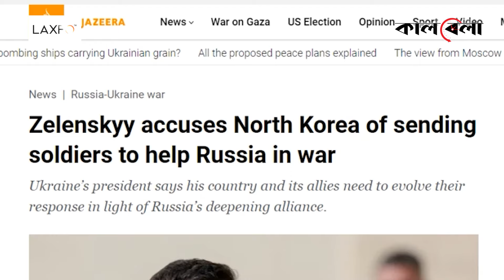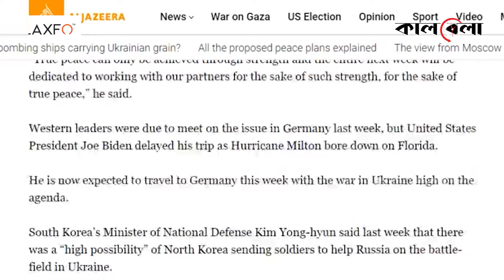এবার রুশ বাহিনীতে যোগ দিচ্ছে বিদেশী সেনারা! | Russia Ukraine War | Kalbela